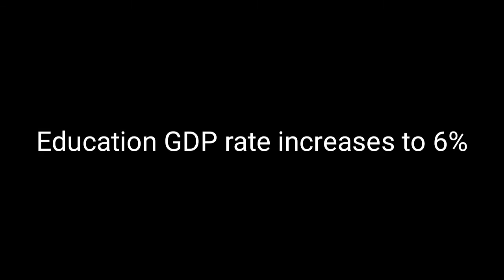NEP 2020 || Education System Changed in India || Full Information || Hindi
I am bit unhappy with NEP 2020 , Education System Changed but This could come even on our time but still dar yaya durust Aya . new things you should bring back to yourself are this .

Hope the Video Entertained You .

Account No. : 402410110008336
IFSC : BKID0004024
Must Follow to get daily updates on Time .
My Gears ??

Amazon Basics 60 inch professional tripod

Vivo Y 17(Blue, 4GB RAM, 128GB Storage) :

Laptop used : Asus 4Gb Ram I3 processor